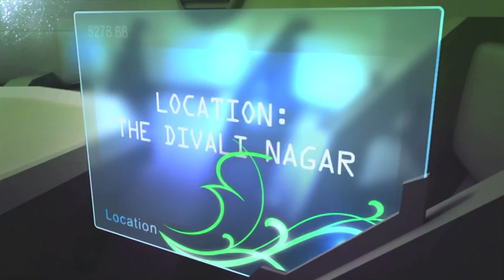India: A Culture of Science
An exhibition on the science and technology of ancient and modern India!
May 22nd - July 20th, Divali Nagar, Chaguanas
Complimentary Admission!

Heritage Science & Technology, Traditional Crafts, Modern Science, Fun Science, Science Demonstrations, Public Lectures, Cultural Performances and Creative Booths.